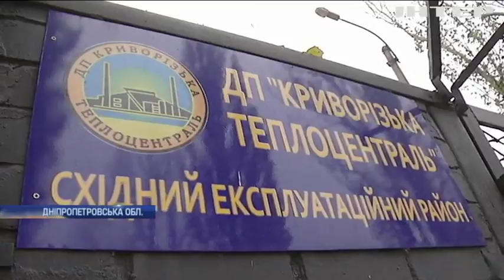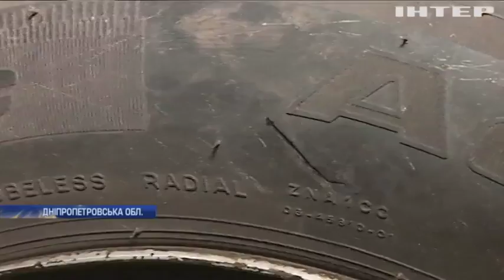Через бездіяльність чиновників у Кривому Розі зірвали опалювальний сезон